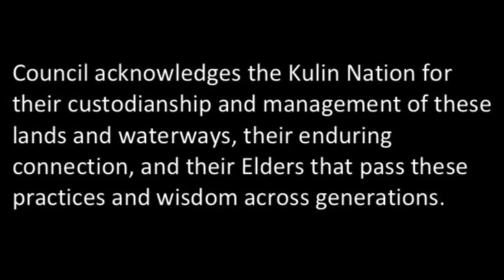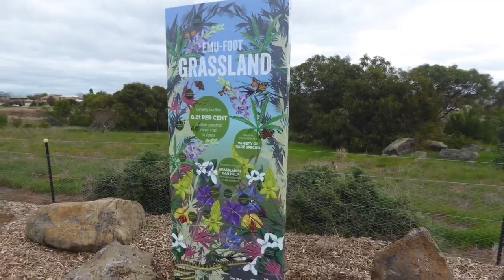Conservation Conversation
🎥 Join Newport resident Doug Palmer as he chats with Deputy Mayor Cr Sandra Wilson, Council's Conservation Ranger Andrew and Tree expert Dave on the natural heritage and biodiversity in Hobsons Bay. Watch their conversation as part of 🌏 World Environment Day celebrations and be inspired to explore our open spaces.